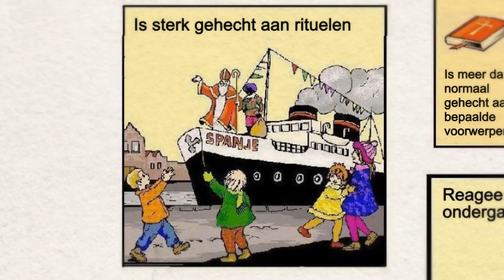Strip: Autistische Sinterklaas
Beeld van een autistische sinterklaas.